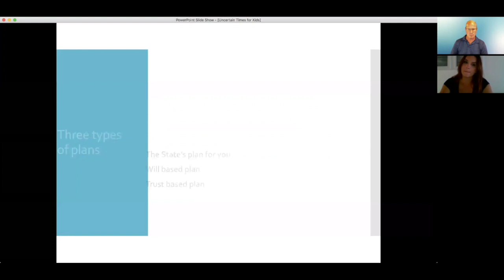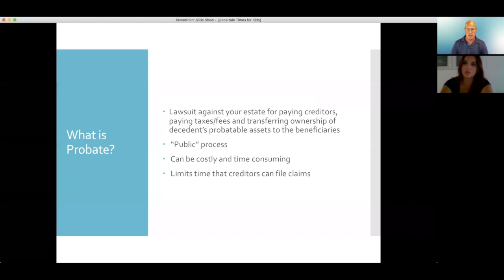What is Probate?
Did you know probate is a lawsuit against your estate? This means your family opens a lawsuit against everything you have worked so hard to pass on to them. In this order, it is for the benefit of the attorney hired to help with the process (well earned based on the difficulty of the process), your creditors and then for your beneficiaries (your loved ones).
Would you like to know how to avoid probate?